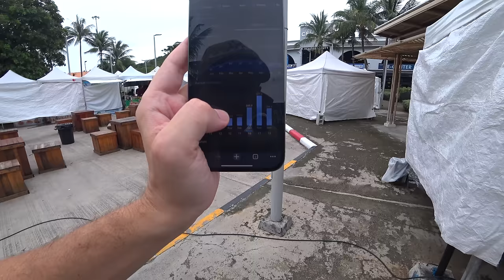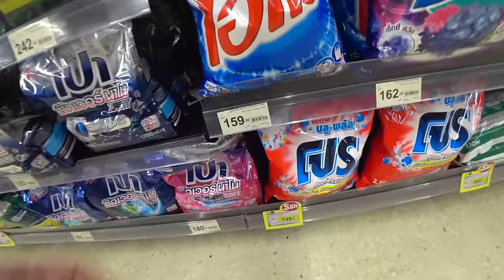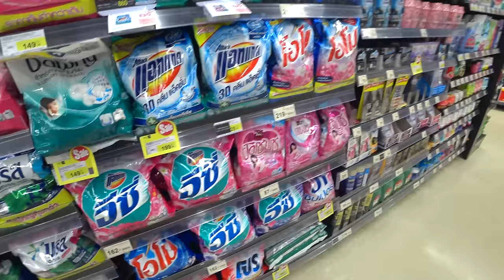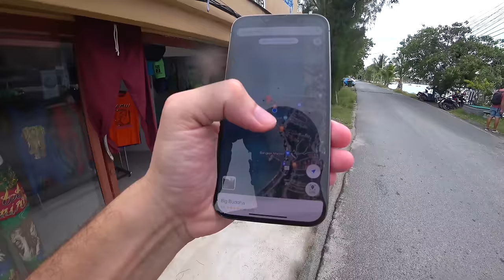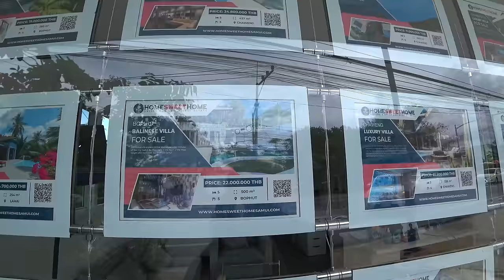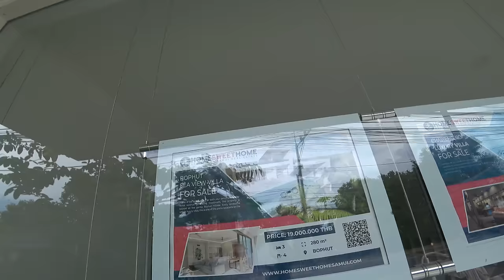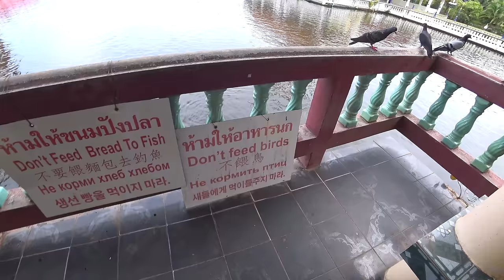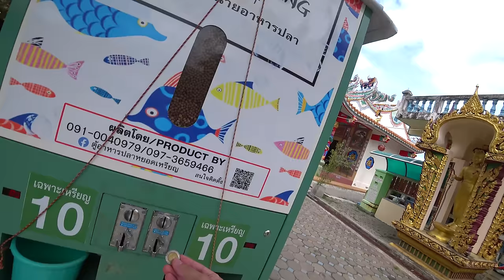Októbrové monzúny mi prekážajú vo vlogovaní | Koh Samui, Thajsko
V dešnom vlogu uvidíte:
00:00 Ceny jedál v nákupnom centre
01:40 Počasie v Thajsku
03:08 Ceny potravím v supermarkete
10:14 Veľký Buddha
23:14 Ceny realít na Koh Samui
23:34 Chrám Plai Laem